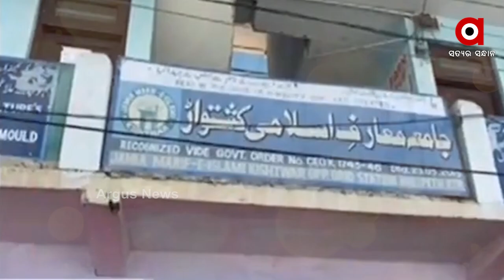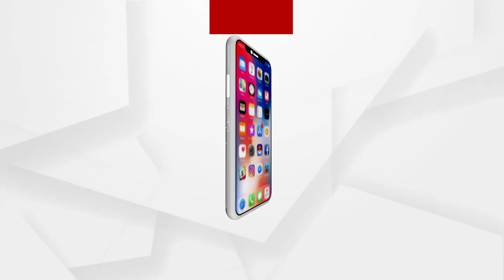Jamaat-e-Islami members' houses raided in NIA crackdown on Jammu & Kashmir Terror Funding